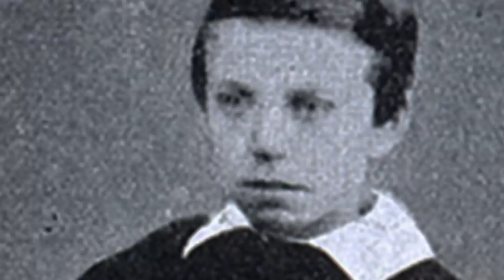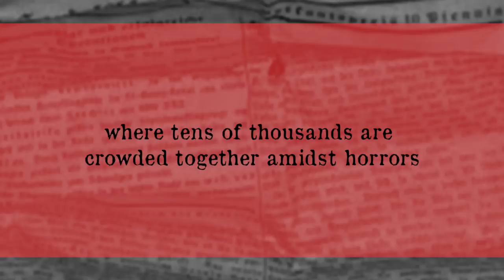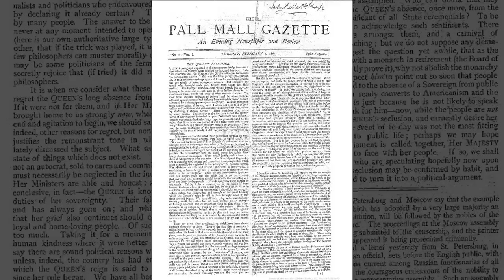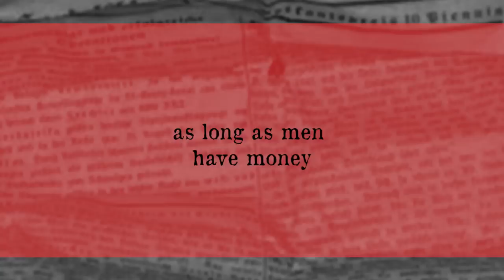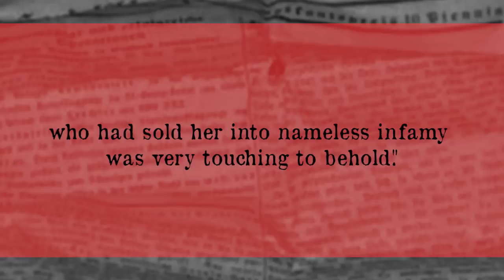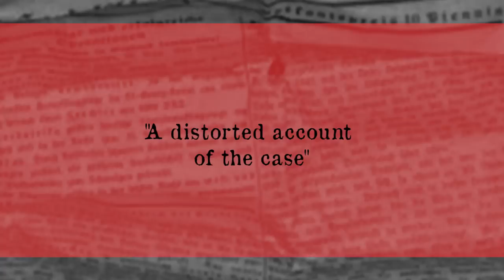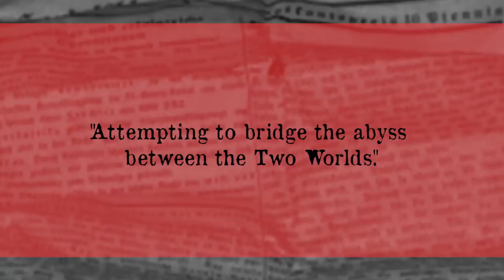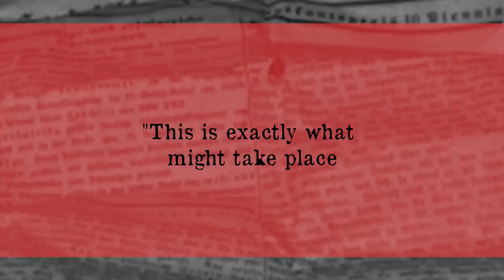WT Stead: The Father of Investigative Journalism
Credits:
Host - Simon Whistler
Author - D. Kelly